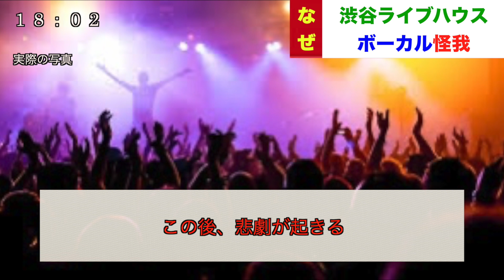【放送事故】お互いツボるハプニング 壺浅壺男